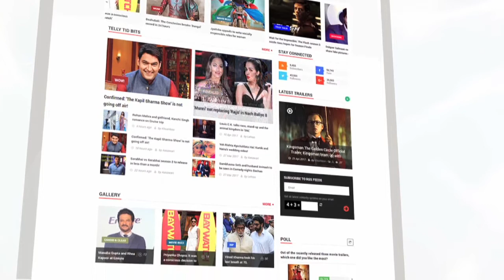Dipika Kakar TORTURES Jodi’s In Luxury Budget Task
In the previous Bigg Boss 12 episode we saw how the jodis tortured the singles in the ongoing luxury budget task. Now its the turn for singles to torture jodis.Dipika Kakar, especially, has sworn to turn merciless with the jodis now.